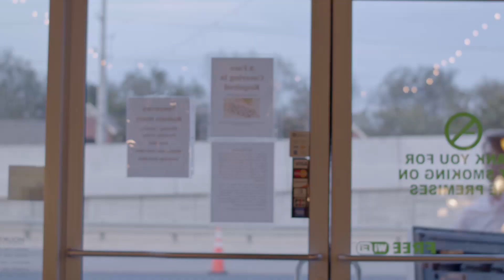"Extra Sweet" by Sarah Mitchell Official Music Video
"Extra Sweet" official music video
Music and lyrics by Sarah Mitchell
Mastering by Alex Brown
Recording Musicians: Alex Brown, Caleb Martin, Cody Holland, Sarah Mitchell

Director of Photography: Stephen Berry
Directed by Ethan Mitchell and Sarah Mitchell

Video Extras:
Robbie Cabra, Jessi Rogers, Will Haymond, Stephen Haymond, Hannah Bevis, Arielle Green, Annaliese Green, Gabi Rose, Faith McAteer

Lyrics:
If I had to take a guess what you're doing on your own
Probably singing Bennie and the Jets, ooh.
You came into my life as unexpected as the sound
Of a rocket leaving ground, ooh.

It's not a game that we're playing
It's more like a house that we're building

I like you cuz you're like my coffee, extra sweet.
I like to clap on 1 and 3 to throw you off beat
Boy, I'm jamming to your jazzy melody
La de da de da da

If you ever need a clue what I'm doing on my own
Probably thinking about you, ooh.
You hate to make me wait, but you're the kind of guy
I'd probably wait a lifetime, ooh.

I like you cuz you're like the sunrise guaranteed
I like to interrupt when you're about to sneeze
Boy, I'm digging all this positive energy.

I came into your life
And now this is my life